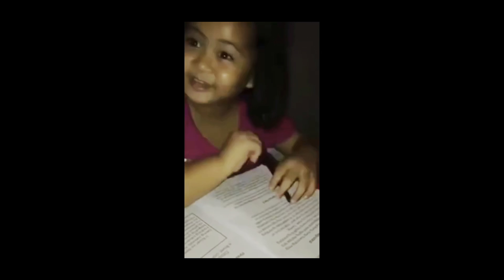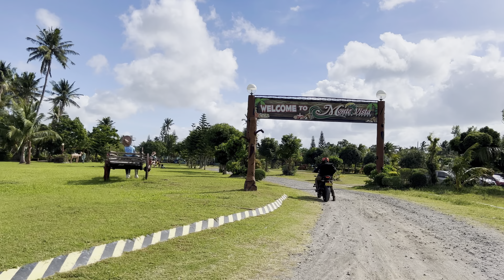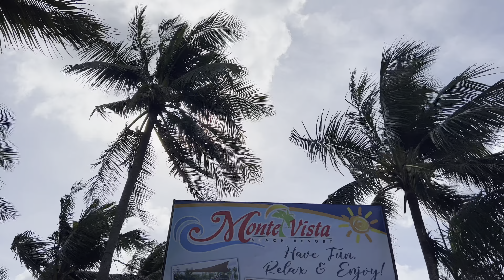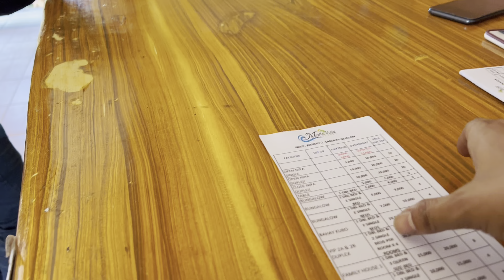First Ride of 2023 | Sariaya Quezon | Ninja 400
First ride of 2023 at sariaya quezon
Time for chill and relax at montevista beach resort

Thanksss 😁